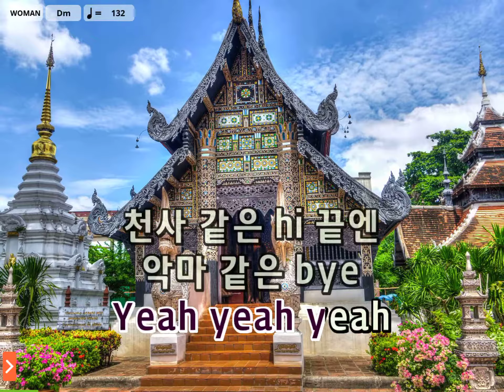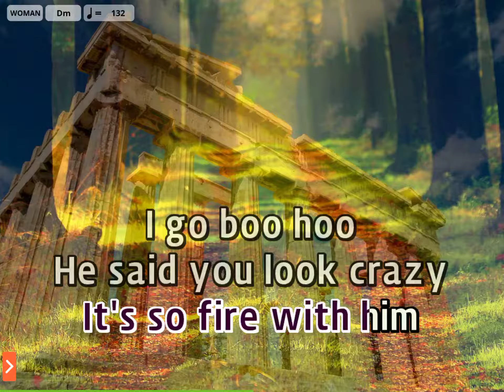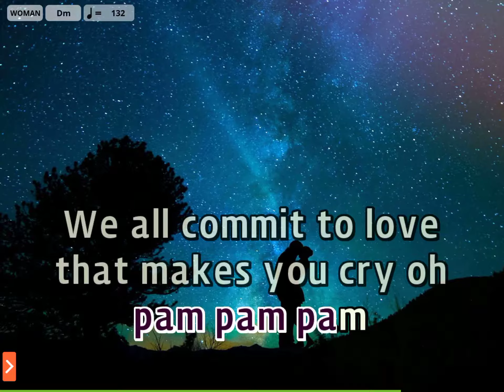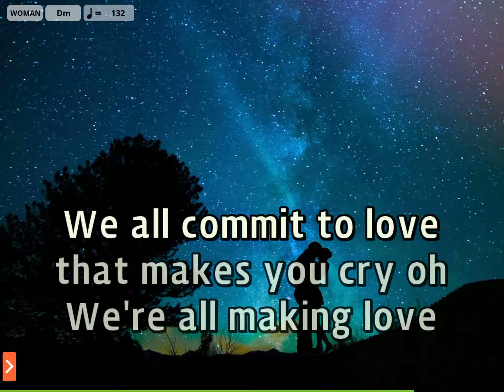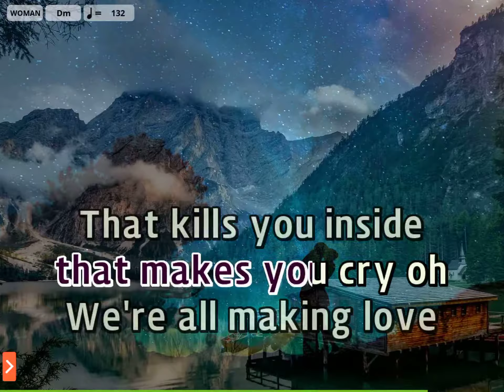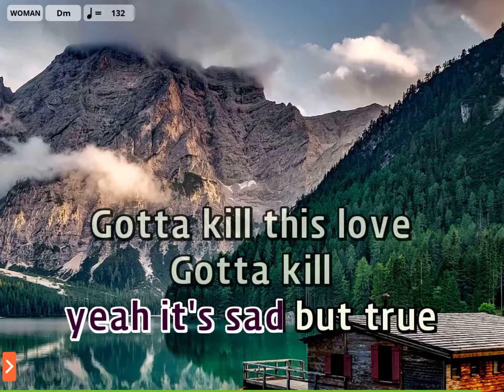Kill This Love - 노래방 (no transliteration) (Record from Magic Sing Karaoke App)